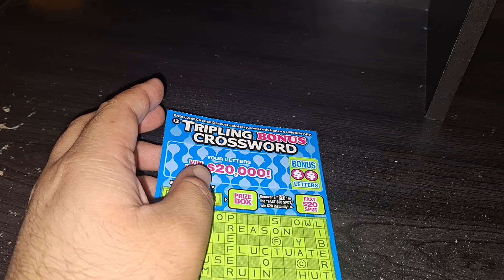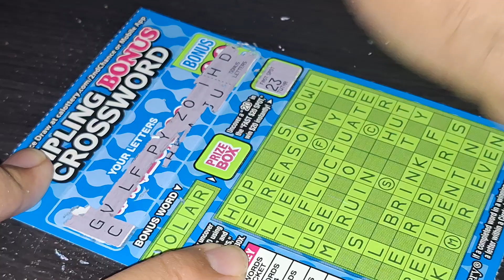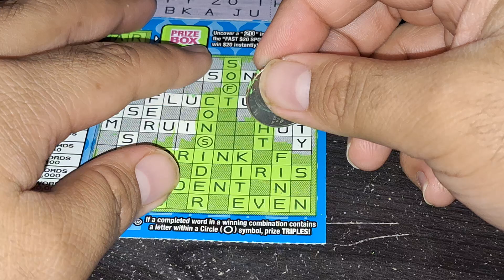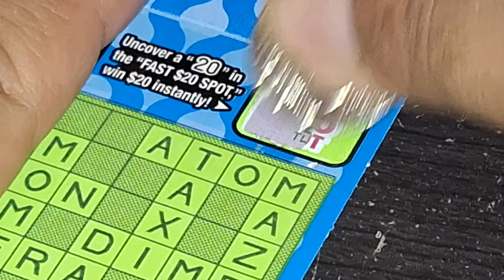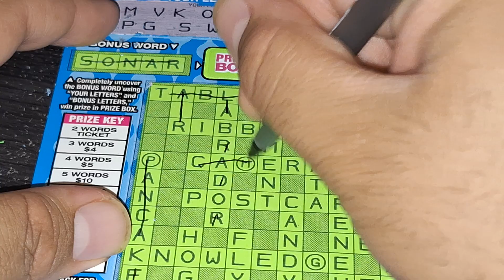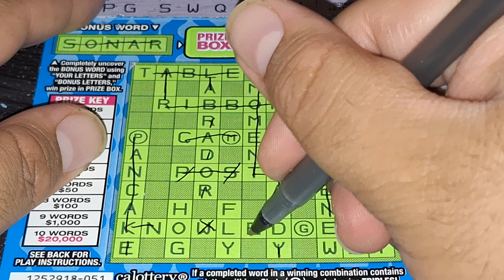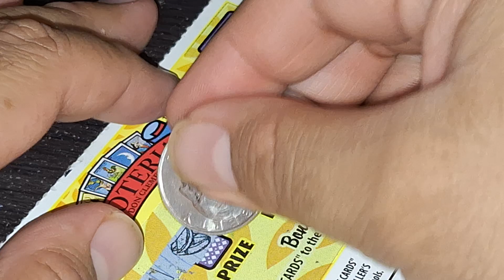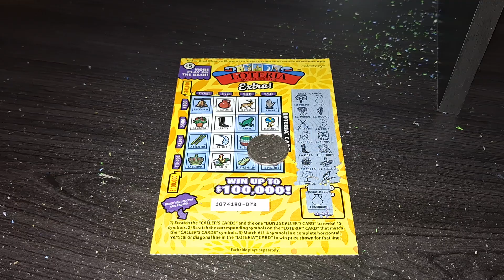CA Lottery: $11 Scratchers Session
Scratchers Info:
$3 Tripling Bonus Crossword (2)
$5 Loteria Extra